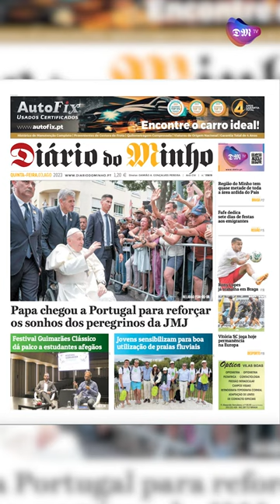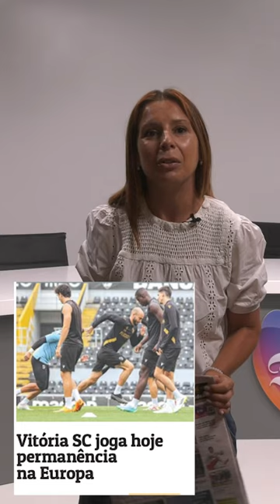Papa chegou a Portugal para reforçar os sonhos dos peregrinos da JMJ - Minuto Minho - 3 de agosto